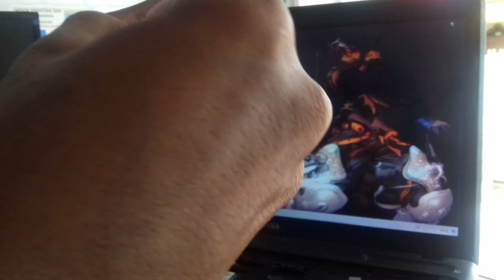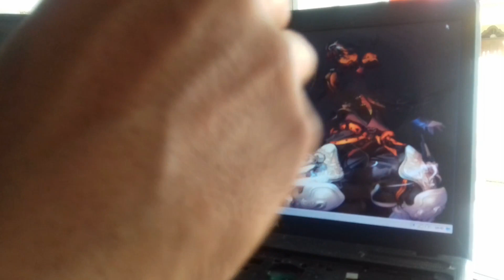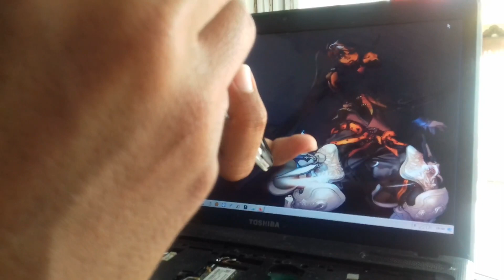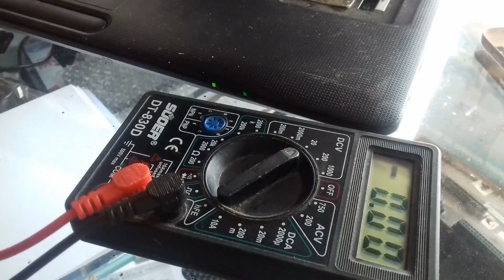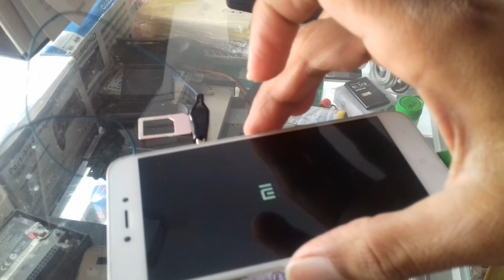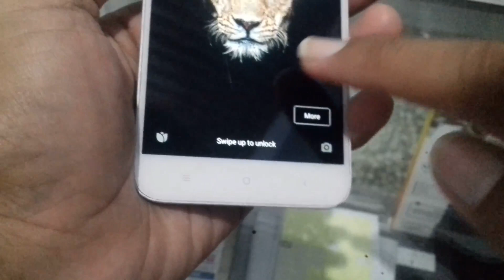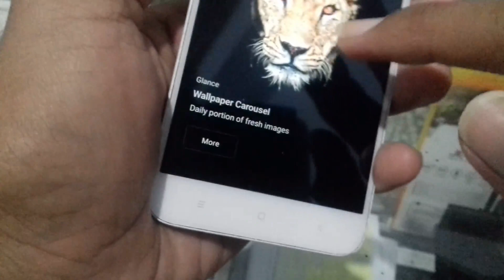EPS 333: ANDROID XIAOMI REDMI 5A (MODEL MCG3B) - MATI TOTAL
Selamat datang di EPISODE ke-333 dan selamat bergabung bagi teman-teman yang baru menonton video-video di channel saya. Bila ada yang ditanyakan mengenai video episode ini, bila saya belum sempat menjawab/membalas, silahkan ditonton lagi videonya lebih teliti. Yuk disimak sampai habis dan tidak di-skip. Untuk pertanyaan yang penjelasannya sudah ada di video/deskripsi, mungkin tidak akan saya jawab.

Di episode ini, saya bahas lagi tentang servis HP Android. Awalnya tidak di-upload karena saya pernah juga share hal yang serupa di episode-episode terdahulu. Berhubung juga terdapat kerusakan di bagian yang lain, maka saya putuskan untuk upload episode ini, dan kerusakan yang lain di episode berikutnya.

EPS SEBELUMNYA:
ANDROID GAMEPLAY - The Chronicles of INOTIA IV: Assassin of Berkel

ADD NOTE:
Sebagian dari yang saya sampaikan / kerjakan di episode youtube, saya jual juga di Toko Online saya. Bisa kunjungi link ini untuk melihat-lihat